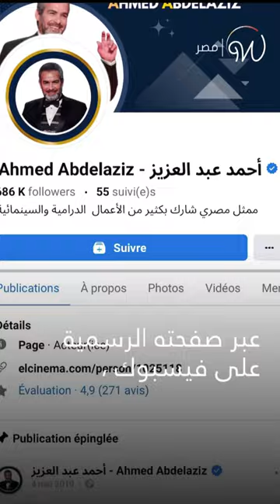الفنان أحمد عبدالعزيز يعتذر لشاب من ذوي_الهمم 😱🇪🇬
"لم أكن أعلم أنه من ذوي_الاحتياجات_الخاصة حين دفعته وصرخت في وجهه "... الممثل المصري أحمد_عبد_العزيز يعتذر 😱🇪🇬